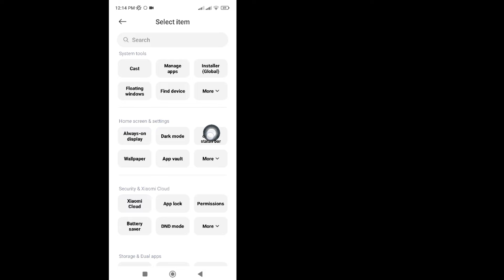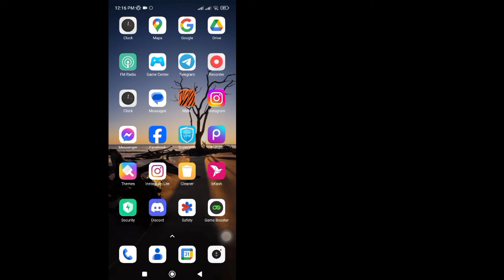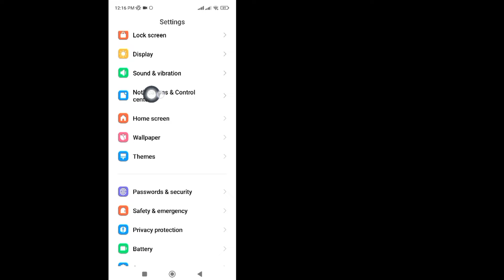Redmi 13c Control Center Settings | Change Control Center On Redmi 13C | HyperOS Control Center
In This Video I will show you [How to Change Redmi 13c Control Center]. So watch this video carefully and don't skip this video if you skip this video then you will not understand very well so if any problem you can ask me and comment below i will try to solve your problem if you like this video then please hit like and subscribe my channel thank you.